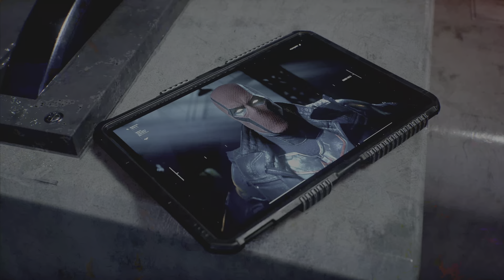Cutting off Dragon's head (Gotham Knights Finale)